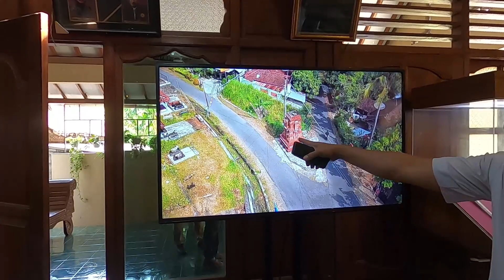JOGLO KERIS MBAH JIWO PAMERAN KARYA SENI BUDAYA WARISAN LELUHUR NUSANTARA INDONESIA seri 4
Jogya in International haritage festival tahun 2022 menyelenggarakan pameran keris warisan budaya leluhur nusantara indonesia.
Pameran karya seni keris bernilai tinggi ini dipusatkan di pendopo gandring dan joglo keris mbah jiwo di desa banyusumurup girirejo imogiri bantul yogyakarta sebagai pusat pengrajin keris di indoesia.
pameran dan bursa keris ini diikuti oleh berbagai paguyuban keris di indonesia.